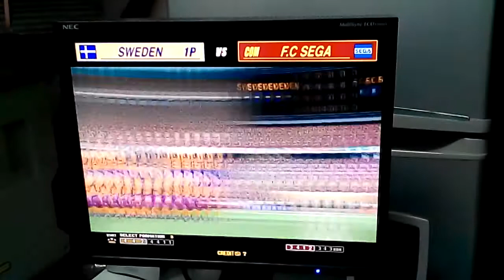VIRTUA STRIKER 3 EP06 第6回 SWEDEN瑞典 SEGA 2001 街機 ARCADE